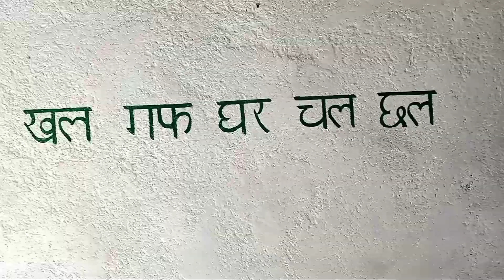नेपाली देवनागरी लिपि लेख्न सिक्दै